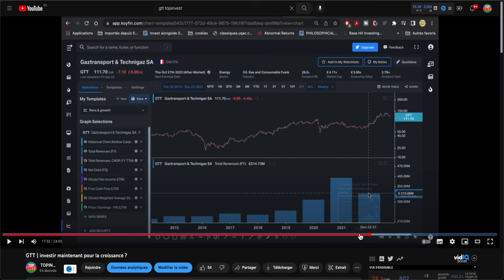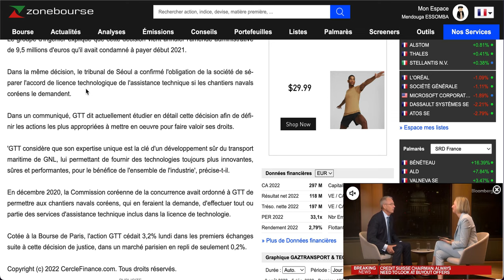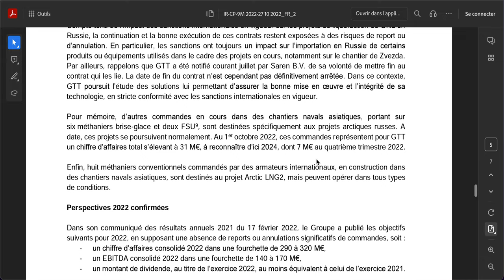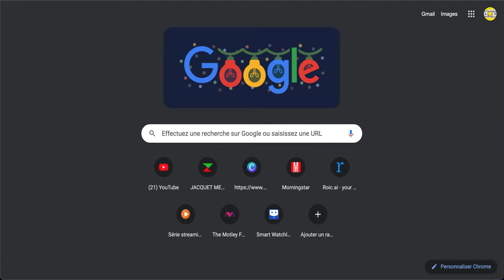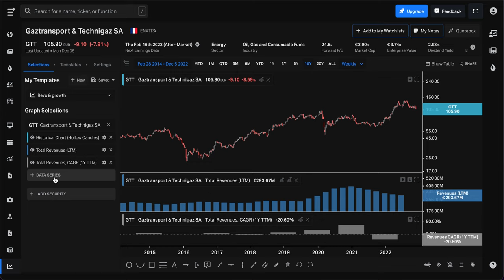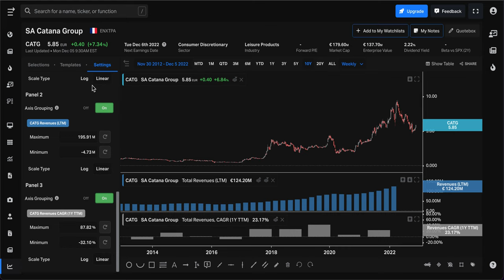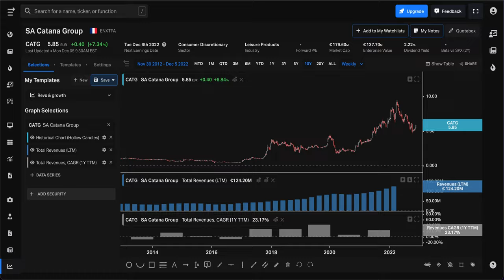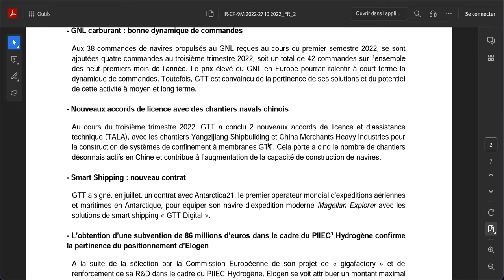GTT | action à acheter maintenant ?